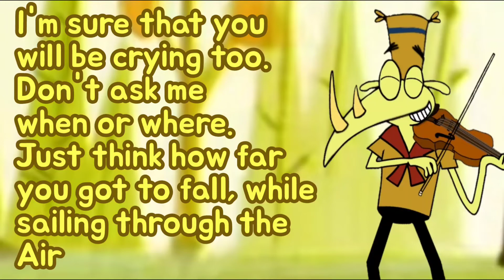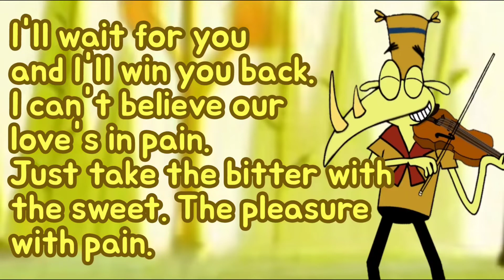Yesterday I Didn't Know (Lyrics) | Big Country Bluegrass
Song: Yesterday I didnt know
Artist: Big Country Bluegrass
Album: The Boy's in Hats & Ties
Licensed to YouTube by Labled Engine (on behalf of: Rebel LIc)